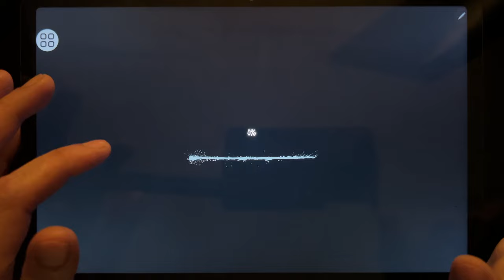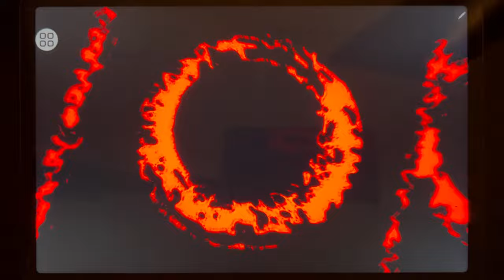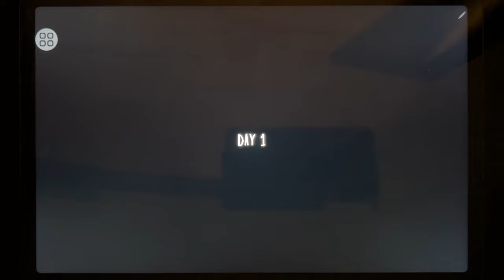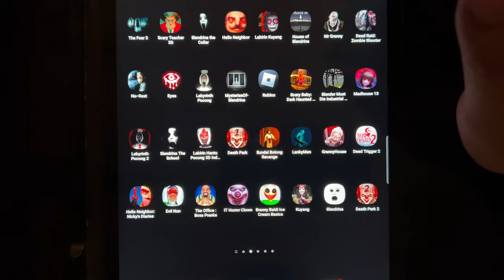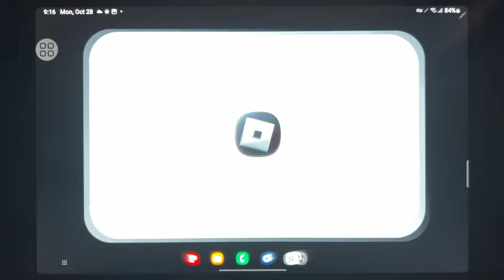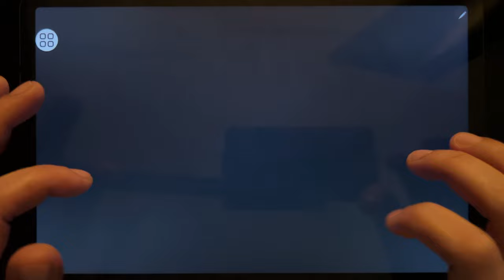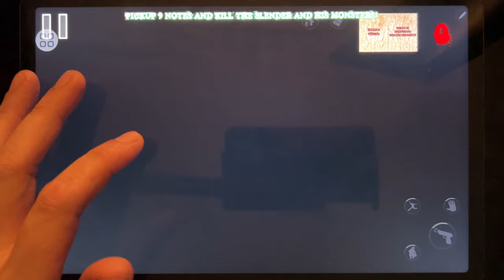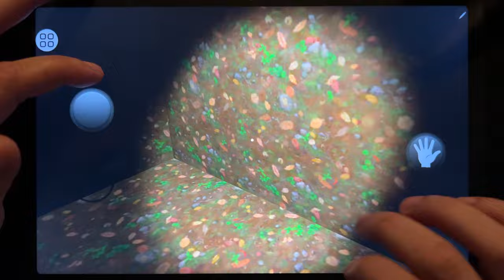Games: Stickman Escape Lift, Granny 2, Scary Teacher 3D: Stone Age, FNAF, Horror Field...